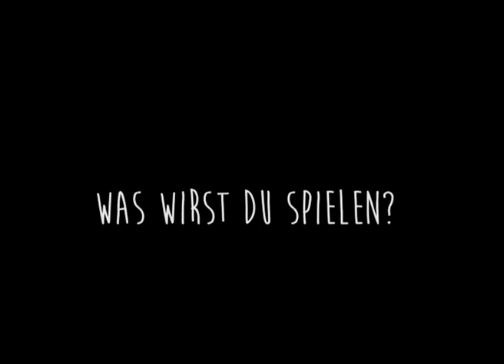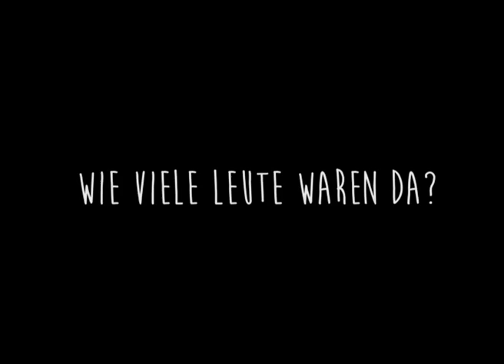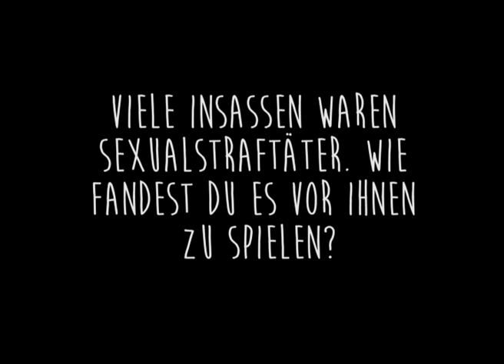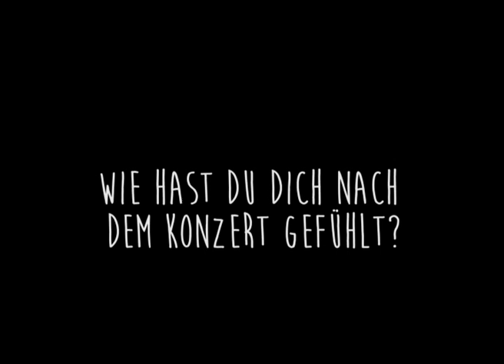Miss Allie im Knast - Kultur im Knast Hamburg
Am 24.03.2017 spielte Miss Allie - die kleine Singer-Songwriterin mit Herz - in einem Hamburger Knast vor 30 Insassen - die meisten davon waren  Sexualstraftäter.
In dem Video beantwortet sie Fragen, die ihr bzgl. dieses Konzertes häufig gestellt wurden.